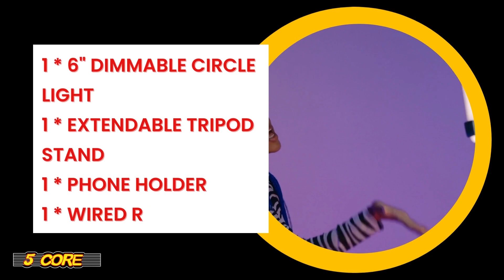Best Quality Ring Light in USA for Youtube, TikTok & Instagram Reels In 2023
5 Core provides the Best Quality Ring Light in the USA for Youtube, TikTok & Instagram Reels In 2023
5 Core, has climbed the heights of Quality, Performance, and Trust having been accepted all across the globe in more than 65 countries. We as a team are mainly focused on addressing the needs of our customers through rugged, efficient, reliable, and economical analysis, solutions, and products, while maintaining continuous interaction with them to assess their emerging requirements, so as to be ready when the need appears.

1 * 6" Dimmable Circle Light
1 * Extendable Tripod Stand
1 * Phone Holder
1 * Wired Remote
6" Selfie Ring Light with Stand & Phone Holder Tripod for iPhone with Ring Light for YouTube/Tiktok
Make Up/ Zoom Meeting/Photography/Vlog Now with 5 Core LED Ringlight
5 Core overhead ring light kit makes a great choice for an influencer or people who want to improve the way their pictures look on social media platforms. Wherever you are in the world take professional, dynamic lighting with you!

It's not a single source hitting your face, so it really helps wash out any blemishes. when you're filming or shooting a makeup tutorial you can actually see what's going on with your face.

3500K-6500K Color Temp
10 Level Bright Adjustment
Flexible Overhead Shooting Arm
360° Rotatable Phone Holder
Reinforced Stand Base
Made of ABS PLASTIC